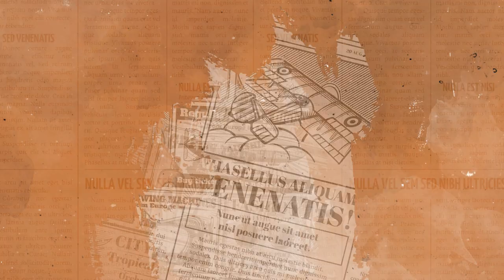Biden Mau Tumbangkan China? ft. Fithra Faisal Jubir Kemendag RI- Kabar Politik #58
Yuk Gabung bersama Komunitas Total Politik dan Dukung Channel kita lewat Saweria agar kita tetap bisa buat konten menarik yang bisa temani hari-harimu di rumah :